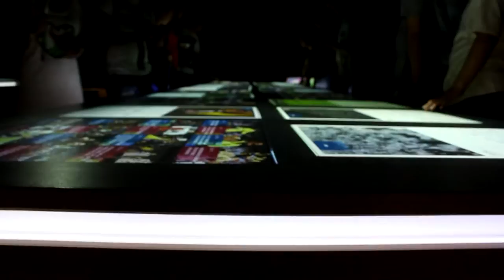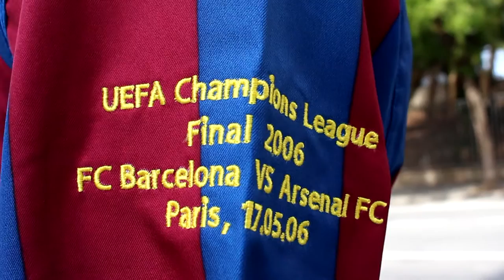FcBarcelonacollection.com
Film promujący stronę internetową poświęconą FC Barcelonie. Nagrany przez Roberta Marcinkiewicza, a zmontowany przeze mnie.

The film promotes a website dedicated to FC Barcelona. Recorded by Robert Marcinkiewicz and assembled by me.